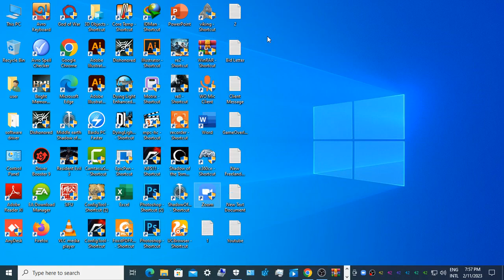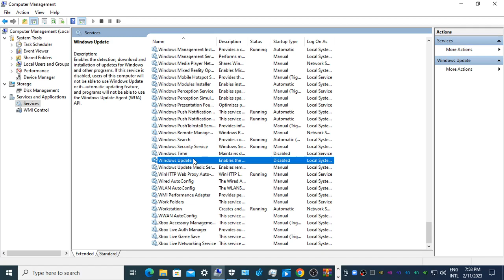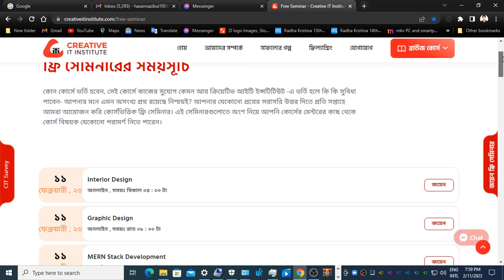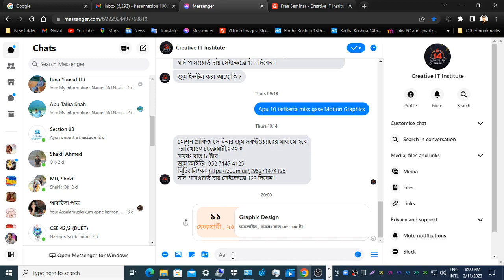Graphic Design Tutorials for Beginners - Uncover the Secrets in Bangla Part 4!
graphic design tutorials for beginners bangla I Graphic Design সম্পূর্ণ বাংলাই পর্ব ৪ I Graphic 2023
Graphic design is a profession( 2) and an usable art whose exertion consists in projecting visual dispatches intended to transmit specific dispatches to social groups, with specific objects.( 3) Graphic design is an interdisciplinary branch of design( 1) and a branch of the fine trades. Its practice involves creativity, invention and side thinking using primer or digit Graphic Design Tutorials for Beginners - Uncover the Secrets in Bangla Part 4!